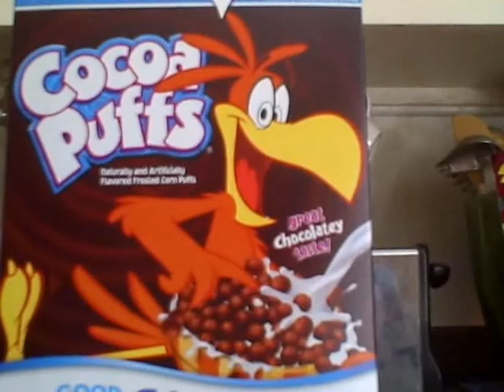Very Important Announcement!!!!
Holy crap! It's terrible! A murderer!